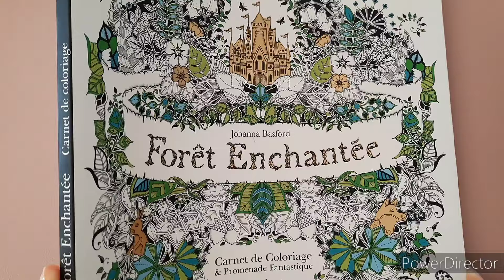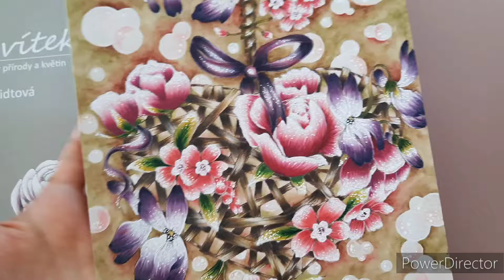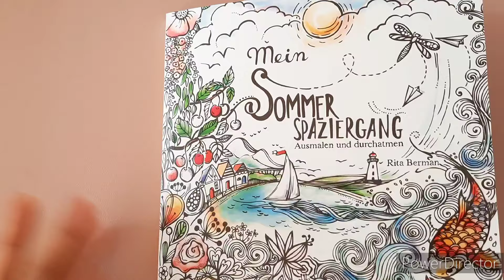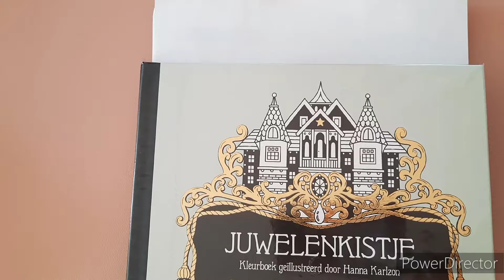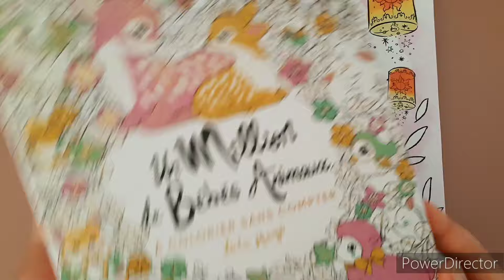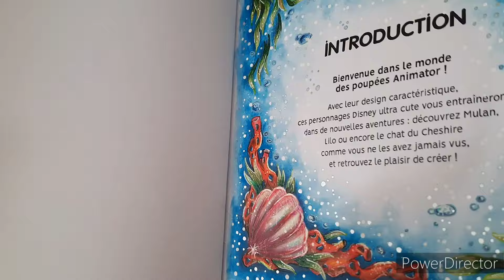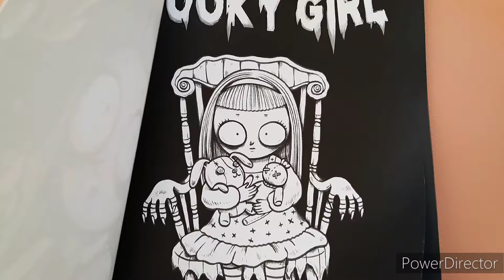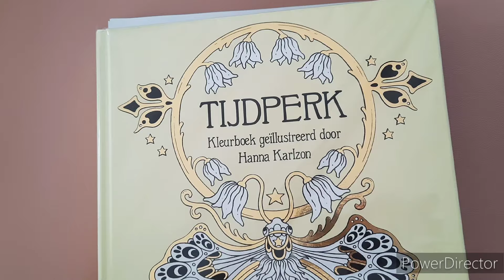Podcast créatif : Je retrouve mes livres et mes crayons 🤍 Colos terminés, en-cours et projets 🖌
Bonjour la sphère colorée 🤍

Je vous retrouve enfin après une longue absence... et cela me procure un grand bonheur!

Bon visionnage !